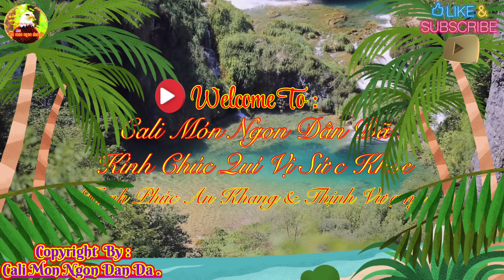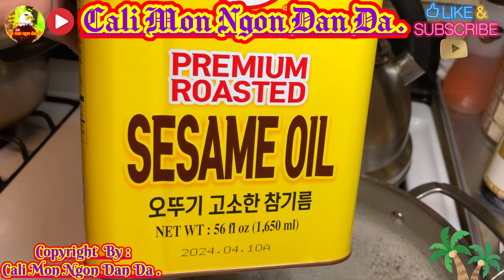🇺🇲 MÌ XÀO CHAY - HUY KÝ- NỔI TIẾNG - SIÊU NGON @cali mon ngon dan da .